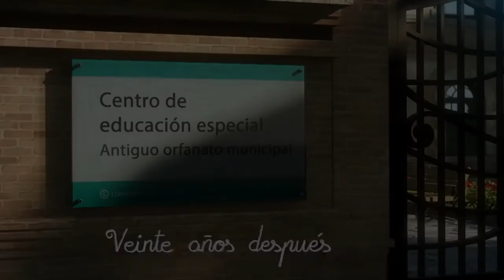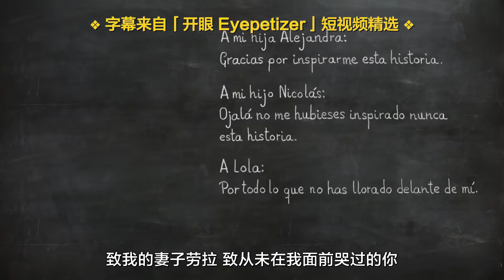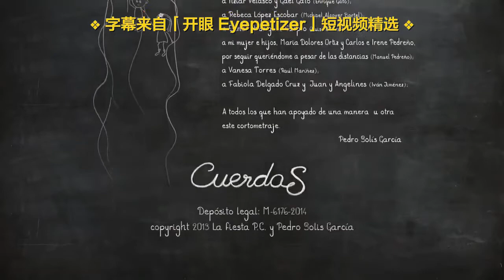遇见你是最美丽的意外，获奖感人短片：《小绳子》